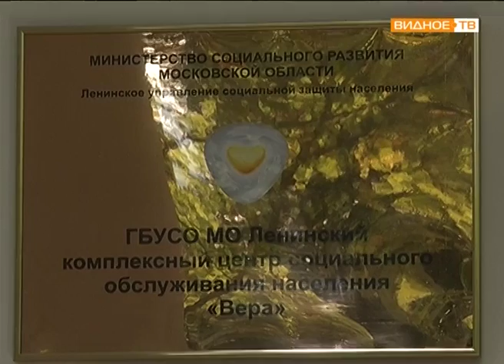"Коммунальный ликбез" - обучение пенсионеров по теме "Права собственников в сфере ЖКХ"